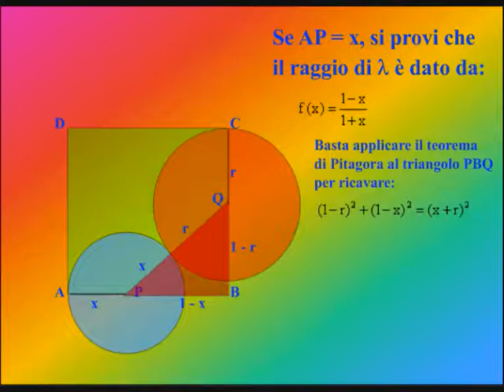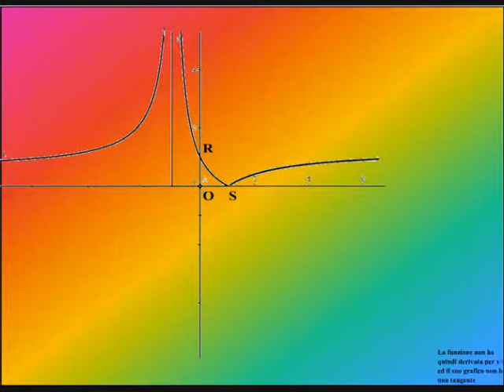Semplicemente maturità - Seconda prova matematica Liceo Scientifico ordinario 2010 - problema 1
La soluzione del primo problema in una video lezione animata. A breve le soluzioni delle altre prove di matematica dello scientifico PNI ed ordinario.